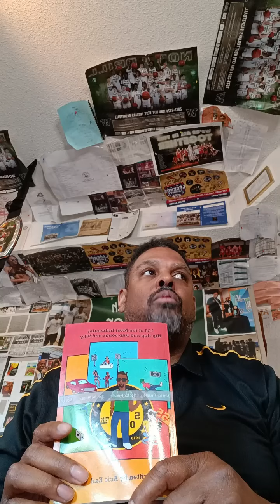Acie Earl (Former Toronto Raptors) wishing me an early Happy Birthday.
One of the OG Raptors sent me a birthday shoutout